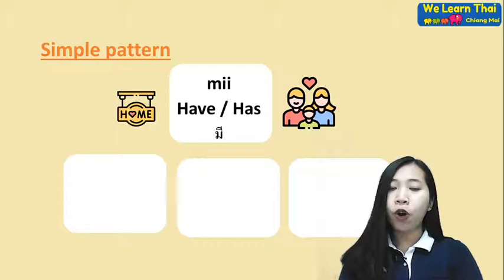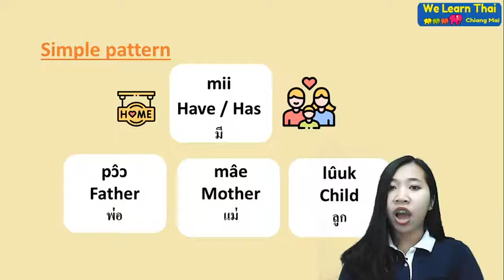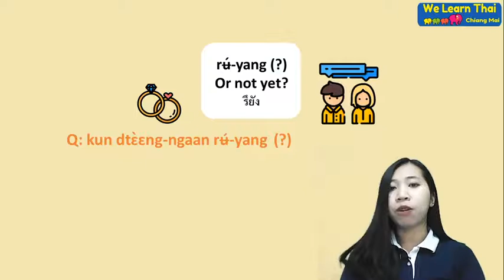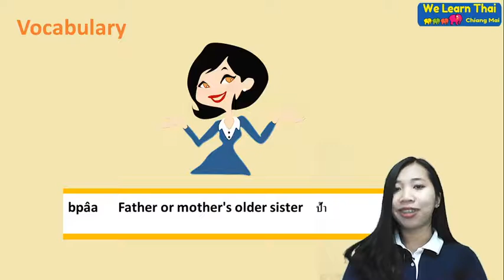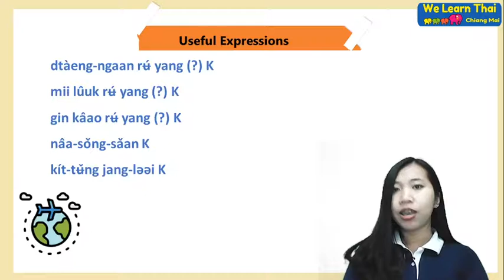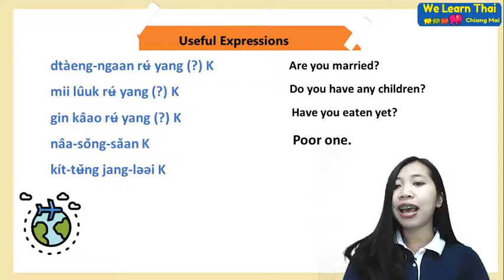Speak Thai 15 Days chapter 8 Family